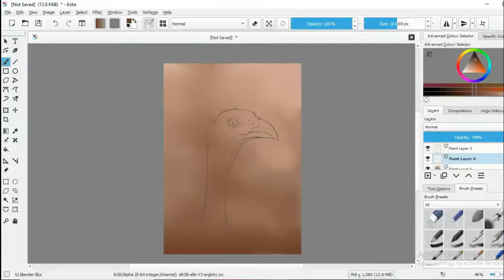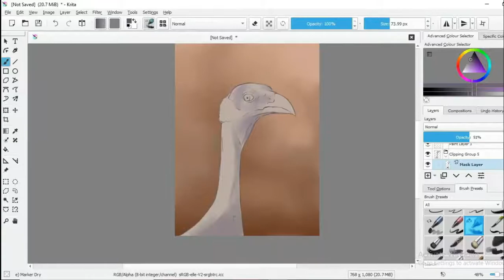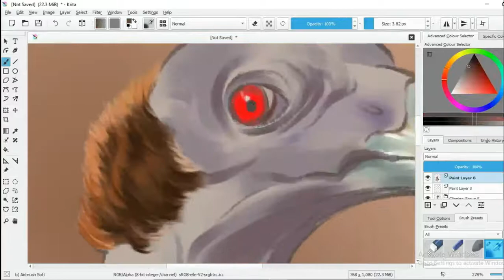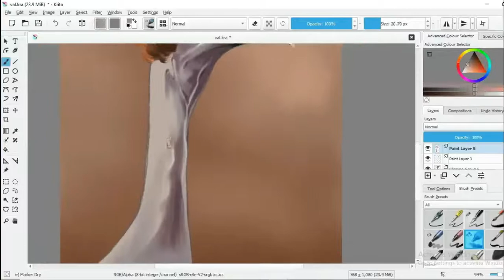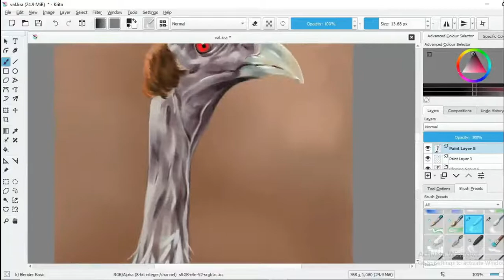Animals painting in krita | sunil arts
Hello viewer,